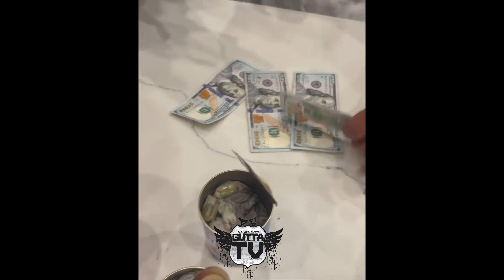Boosie Challenge His Homies To Drink Oyster Juice For $500